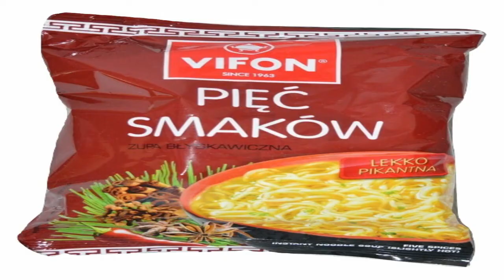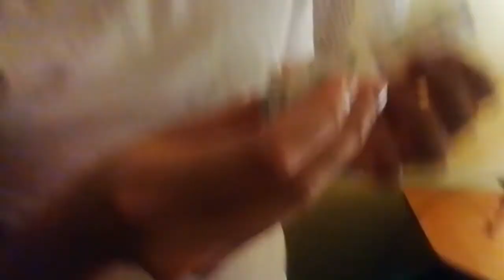Jak Zrobić Zupkę Chińską? Poradnik Dla Początkujących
Zupka była bardzo smaczna 9.7/10